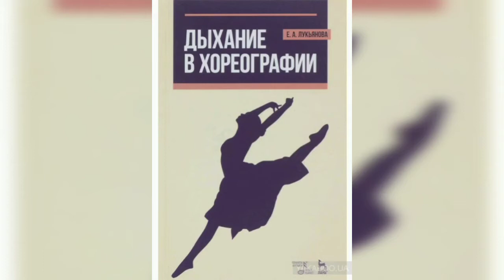"Жива бібліотека" (дихання в хореографії)